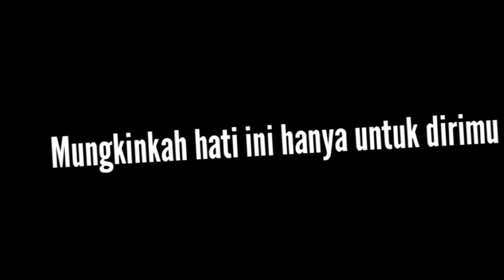Ku jatuh cinta||mentahan lirik lagu||cocok edit kasih foto